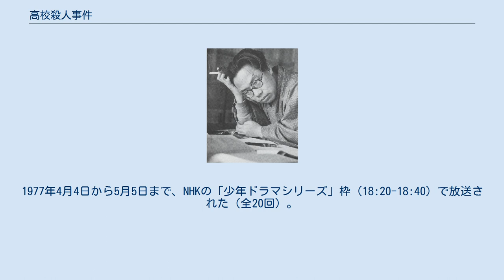高校殺人事件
『高校殺人事件』（こうこうさつじんじけん）は、松本清張の長編推理小説。
『高校上級コース』（1960年4月号以降は『高校コース』）に連載され（1959年11月号 - 1961年3月号）、1961年12月に光文社（カッパ・ノベルス）から刊行された。
連載時のタイトルは『赤い月』。
 1977年に「少年ドラマシリーズ」の一つとして、連続テレビドラマ化された。
 松本清張では希少なジュブナイル作品の一つで、高校生グループが事件の真相を探る異色作。
カッパ・ノベルス版の発行部数は66万部を記録している。
 武蔵野台地の一角、多摩川の流れを見おろす、かつての城あとに、私たちの高等学校はあった。
高校3年の私たちグループの一員で、ポーの心酔者である通称「ノッポ」が、学校の裏の沼で無惨な死にかたをしたのは、沼のほとりに蛙やいもりの出没する晩春のことである。
彼は闇の中から流れてくる妖しい笛の音に魅せられて、人気のない深夜の沼に入って行ったという……。
 ドラマタイトル『赤い月』。
1977年4月4日から5月5日まで、NHKの「少年ドラマシリーズ」枠（18:20-18:40）で放送された（全20回）。
 この記事は以下のカテゴリでも参照できます 赤い月 (松本清張)に関するカテゴリ: